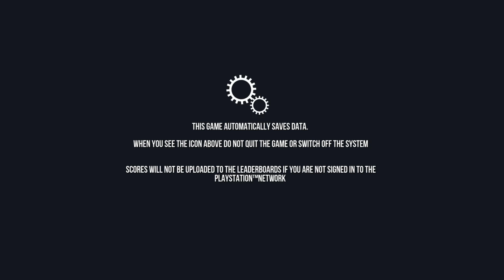Troll Simulator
SHAREfactory™